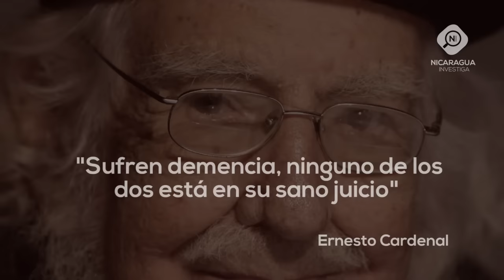¿Qué ENFERMEDAD tiene Daniel Ortega?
Por muchos años se ha especulado sobre la condición de salud de Daniel Ortega. Los rumores sobre el padecimiento de una extraña condición aumentan con las extrañas costumbres de Ortega de no salir de día y su visible desmejoramiento físico, sin embargo nunca se ha podido comprobar esta teoría. Lo que sí ha confirmado en el pasado el mismo Ortega son dos padecimientos que te contamos en este vídeo.

Comparte y comenta nuestro contenido para que hagamos más videos como este.

Vea fotos y contenido exclusivo en Instagram:  @Nicaragua Investiga

Suscríbase a nuestro número WhatsApp para noticias de último minuto en la palma de su mano: Envíe la palabra "Noticias NI" y agreguenos a sus contactos para recibir nuestro contenido gratuito:
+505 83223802